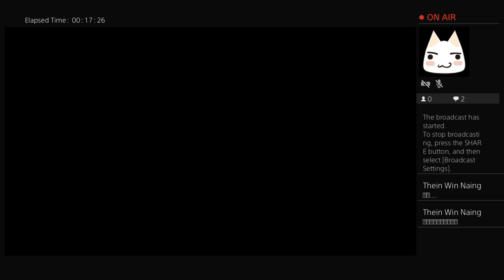Spider Man Live PS4 Broadcast